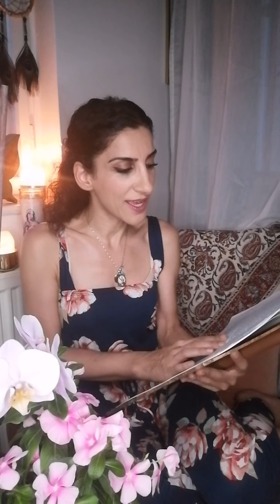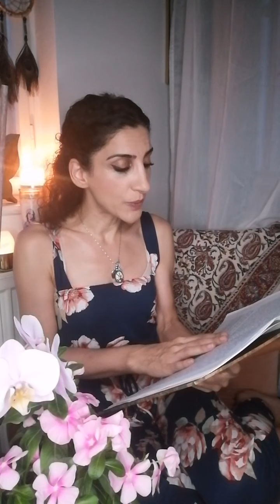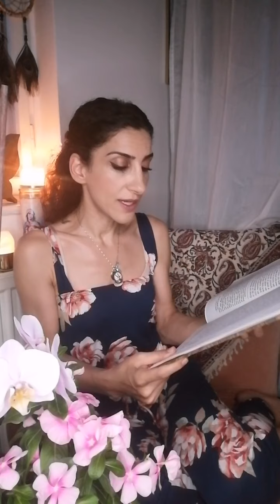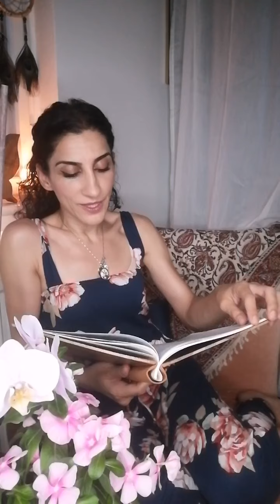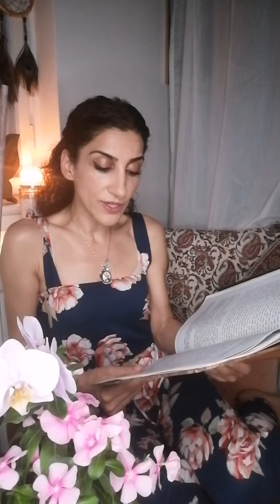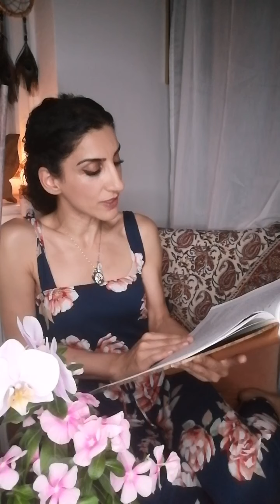455th , 456th & 457th Night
Reading the 455th / 456th & 457th Night 1001Nights with Saman Giraud
VOLUME 5 of OneThousandAndOneNights translated by SirRichardBurton
“Abu Al-Husn and his Slave Girl Tawaddud”
Music